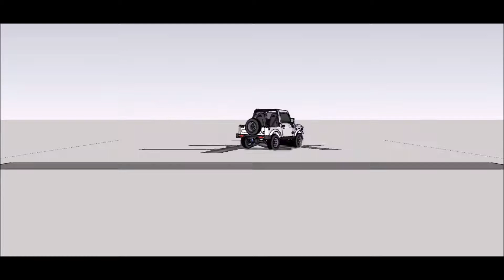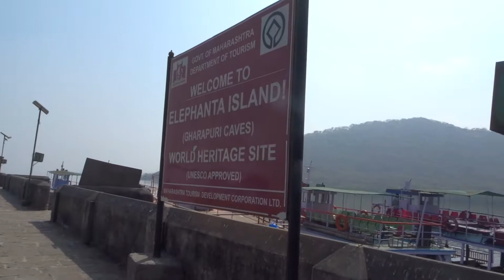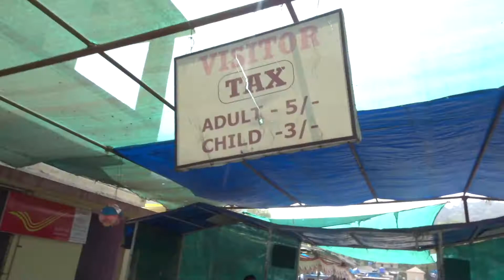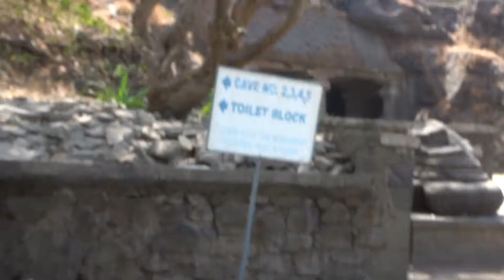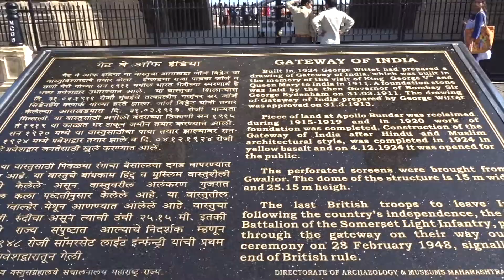A Week in MUMBAI (Day-3) | DAK - TRAVELISM #6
DAK - TRAVELISM #6
A Week in Mumbai (Day-3)
Gateway of India, Elephanta Caves, Colaba Social & Chhatrapati Shivaji Terminus

Gear used:

1. SONY DSC-HX400V
2. SONY DSC-WX500
3. GoPro HERO5 BLACK
4. GoPro accessories
5. JOBY Gorilla Pod
6. iPhone 6S